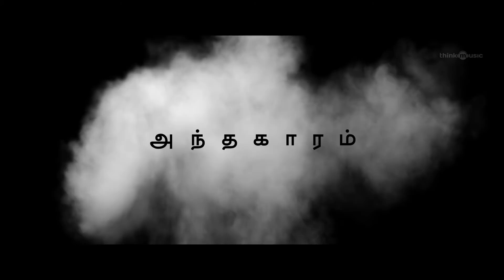Andhaghaaram - Official Trailer (Tamil) - Arjun Das, Vinoth - Pradeep Kumar Atlee - V. Vignarajan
Andhaghaaram Official Trailer (2020) Series

We have the best and latest movie trailers and Series trailers 2020 in HD